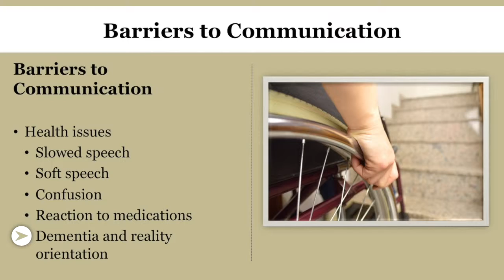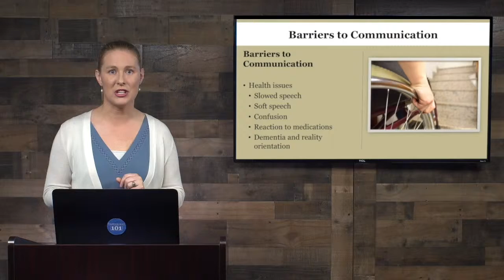Communication Avoid an Argument